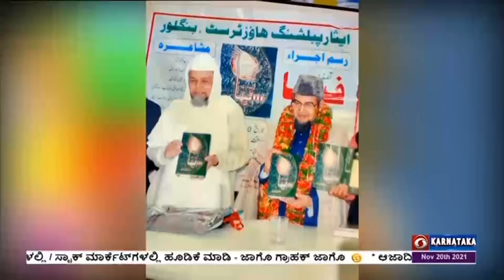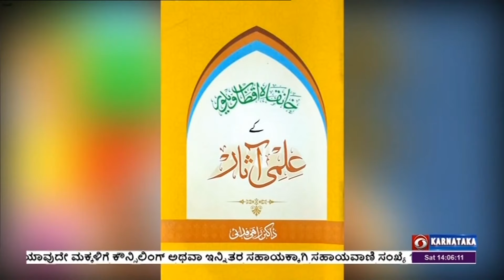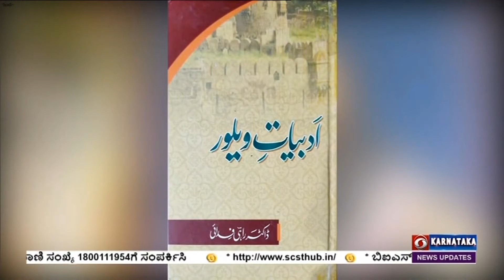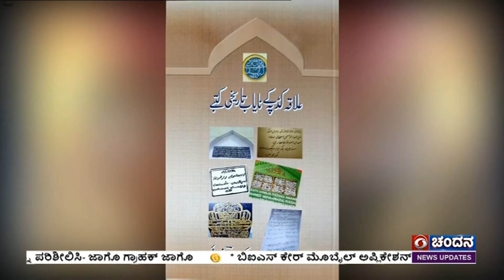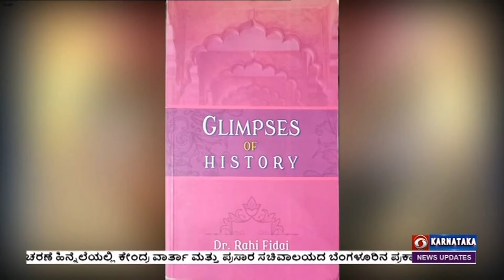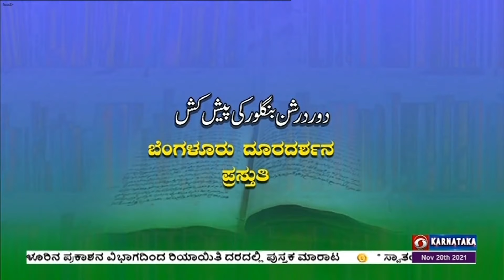Bazm-e-Urdu | Mutharak Adab Nawaz | Urdu Program | 20-11-2021 | 2:00pm | DD Chandana